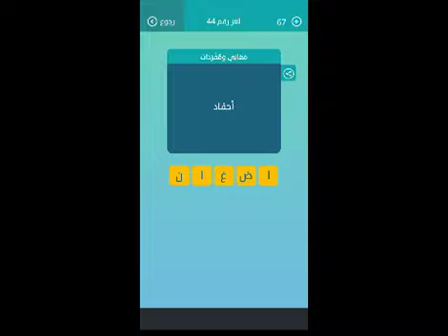احقاد كلمات متقاطعة